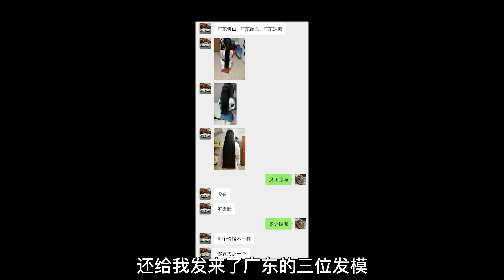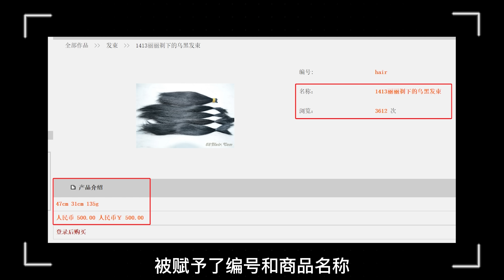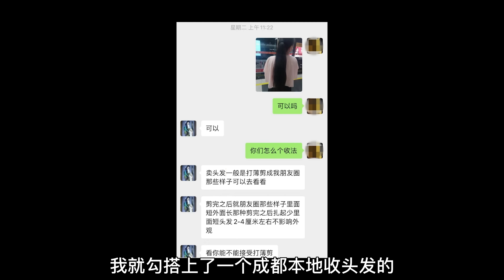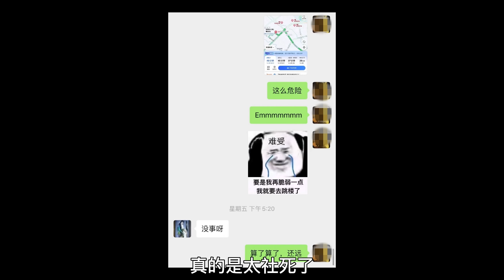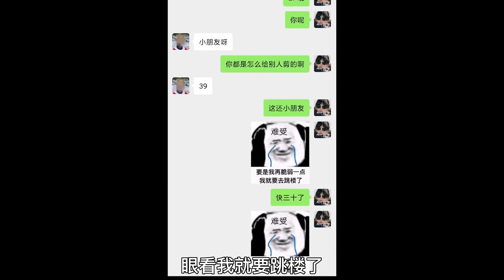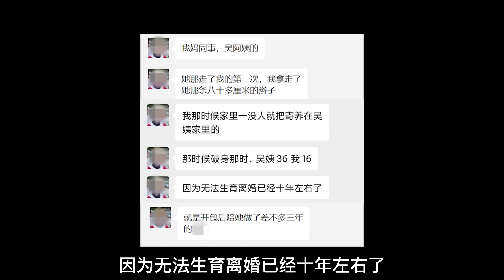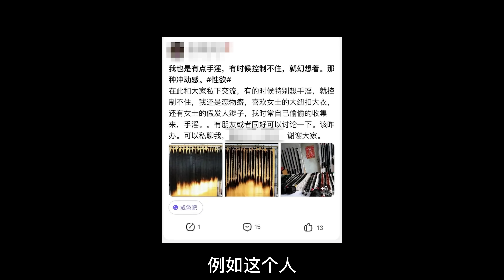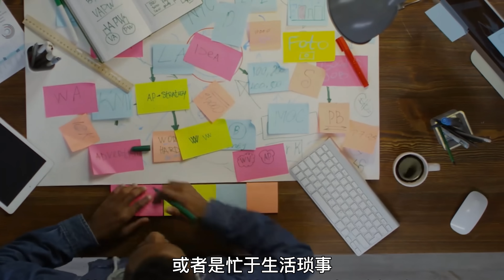卧底恋发圈：专骗女孩剃光头？还有发模特殊服务？揭秘背后畸形恋发圈【黑暗森林28】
视频中的女孩像商品一样，被赋予了编号和商品名称。她们或许会以为自己的头发卖给了另一个爱美的女孩，结果却是卖给了有特殊癖好的人群，被抚摸、被意淫。